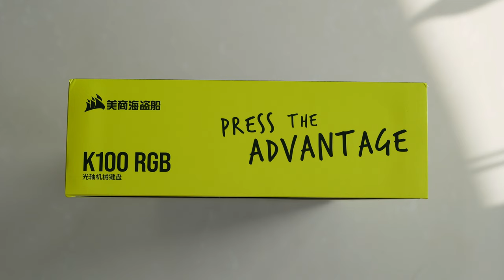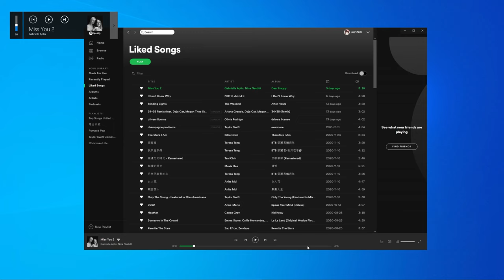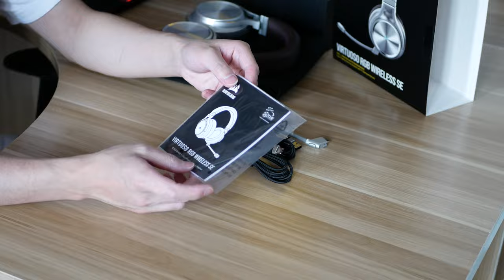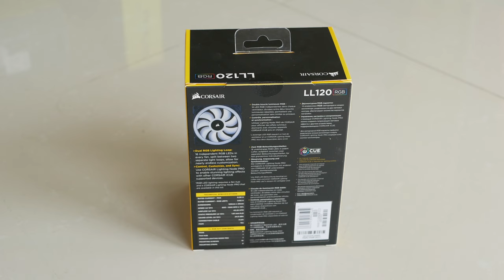來自「Corsair 海盜船」的神秘包裹~裏面有什麽呢？沒想到…………